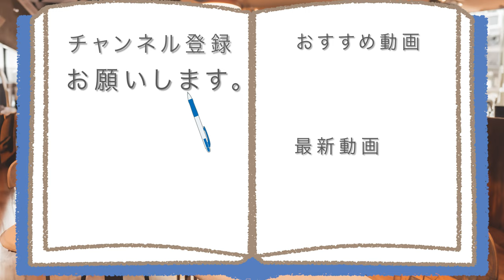ラーメンみたいなそうめんつゆラストは〇〇すごかった!!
【結構きますよこれ舌に……】
ラーメンスープみたいなそうめんつゆ、
最後に食べるのは◯◯がすごくて、
夏向けの刺激をくれました~

アマゾンほしい物リスト↓